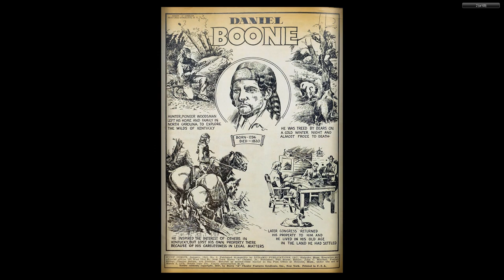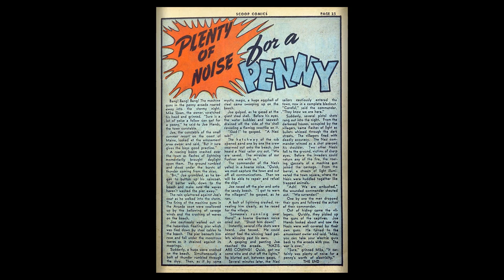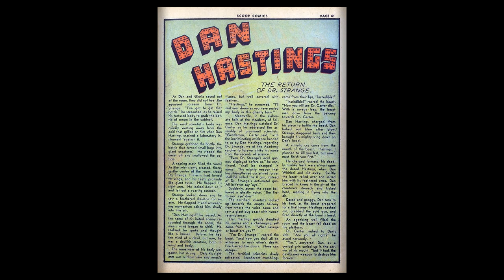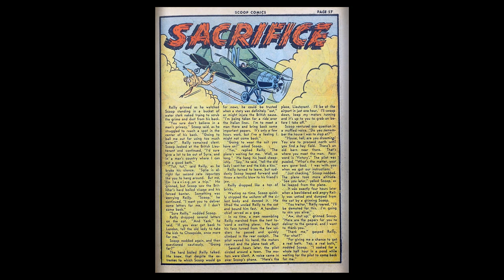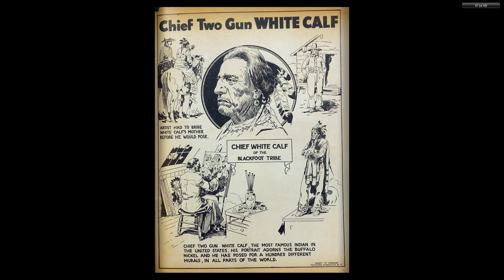Scoop Comics 002 Dynamic Jan 1942 68p